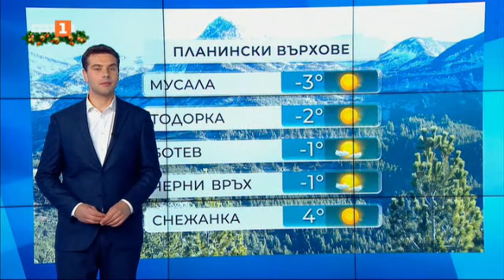Предимно слънчево и топло за края на декември - 29.12.2022 по БНТ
В петък преди обяд на отделни места в Дунавската равнина и Горнотракийската низина все още ще има мъгли, но видимостта бързо ще се подобрява и в цялата страна ще е предимно слънчево. Ще духа слаб, в източните райони до умерен югозападен вятър. Минимални температури - между минус 3° и 2°; максимални между 12° и 17°.

През последния ден на тази и в началото на новата година времето ще се задържи сравнително топло за периода. В низините и котловините ще бъде мъгливо,но в повечето места след обяд видимостта ще се подобрява, а облачността ще се разкъсва до предимно слънчево.